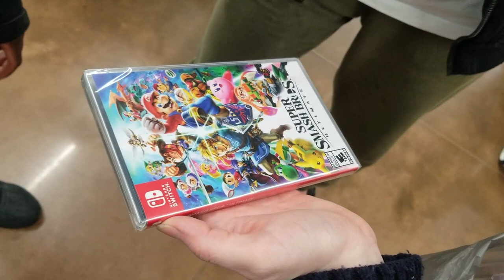Super Smash Bros. Ultimate Midnight Release w/ The Loft! (feat. Cilvanis, False, LittleTeaFox)